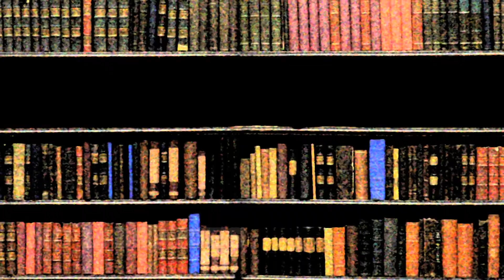Education's Dim Future under Bruce Rauner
Lets take a look at an alternate reality, one where Out of touch Billionaire Bruce Rauner became... and put Illinois on a 1989 budget.

Here, these 22 year olds don't have the skills to compete for jobs because their schools were starved by Bruce Rauner.

Well, it all started when Rauner cut funding for education and gave pink slips to tens of thousands of teachers.

After that, kids were forced into cramped classrooms as class sizes grew out of control.

And then, they were forced into the streets because after school programs were cut.

There were no sports to learn competition and no libraries to do research.

Under these conditions students didn't show up for school and graduation rates plummeted. (

And without funds we saw school's infrastructure crumble.

So when you ask yourself how bad could it be... Remember who the Real Rauner is, an out of touch billionaire who has a plan to decimate education in Illinois and only cares about the people at the top, people like himself.